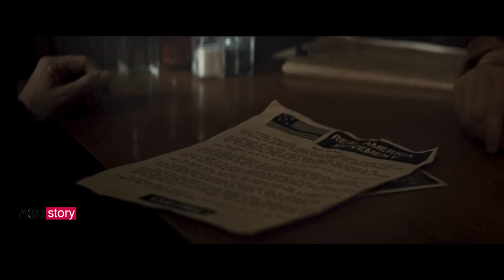In the Shadow of the Moon (2019 ) | Movie Explained in Bangla | asd story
a Hollywood time travel si fi movie explained in bangla.

Movie Credit:In the Shadow of the Moon (2019 )
Director: Jim Mickle
Screenplay: Jim Mickle, Gregory Weidman, Geoffrey Tock
Music director: Jeff Grace
Language: English
Cinematography: David Lanzenberg